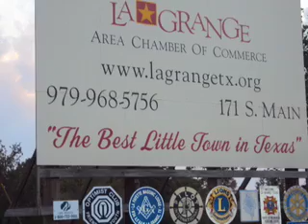Auction La Grange